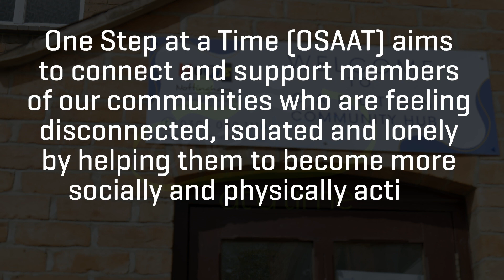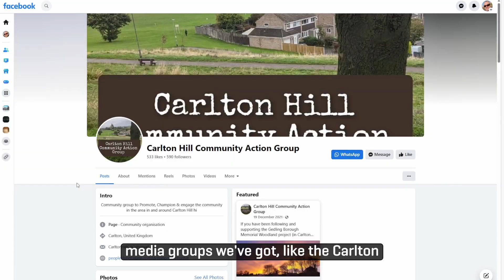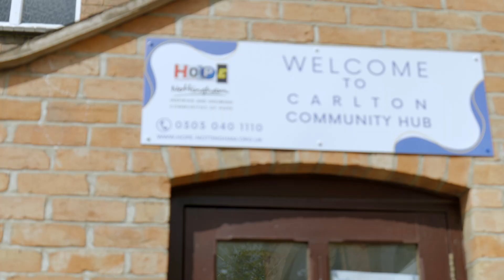One Step at a Time short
Sharing more about what One Step at a Time is and how this is working in Carlton.